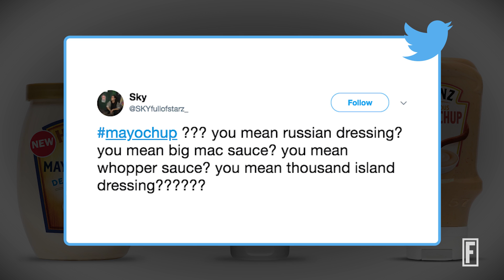Like Ketchup? Like Mayonnaise? You Need to Try This I Fortune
Heinz has come out with “Mayochup,” and it’s exactly what it sounds like.